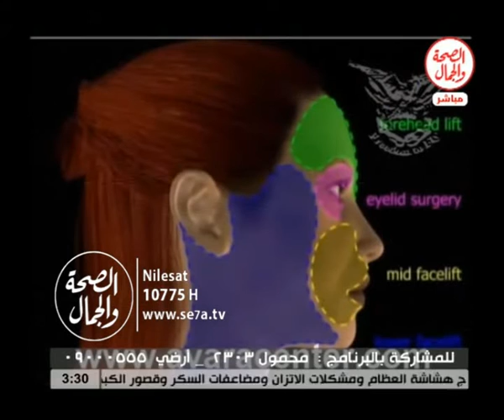جراحات تجميل الوجه | 100 طريقة للجمال 10 2 2016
جراحات تجميل الوجه | 100 طريقة للجمال
د/ رفيق عبده جعفر .. دكتوراه الجراحه العامة والمسالك البوليه
فاستضافة / أحمد عبد الصادق